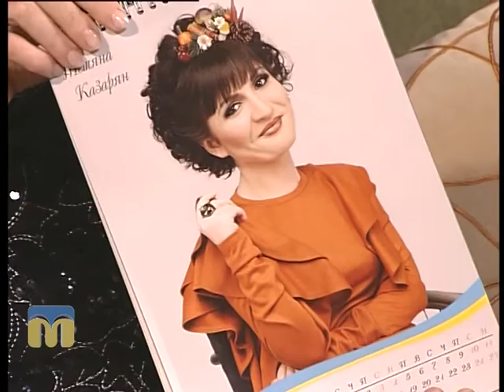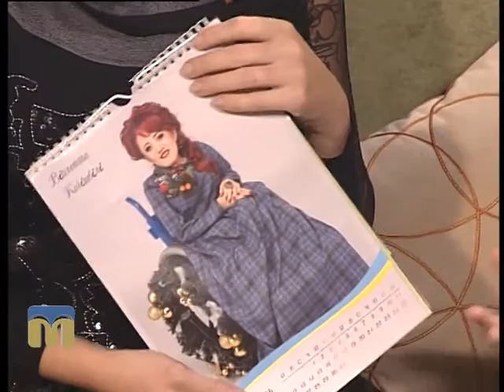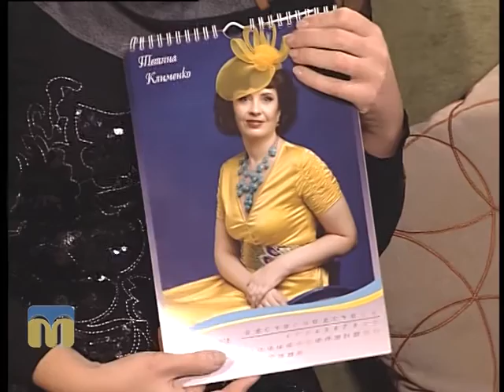Новий день. Проект "Краса перемагає" 24.11.2015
Гості програми "Новий день": Анна Франків, учасниця проекту "Краса перемагає",  та  Олена Міщенко, журналіст.